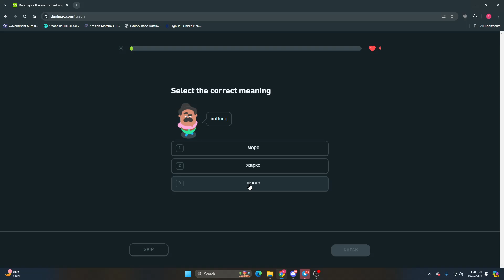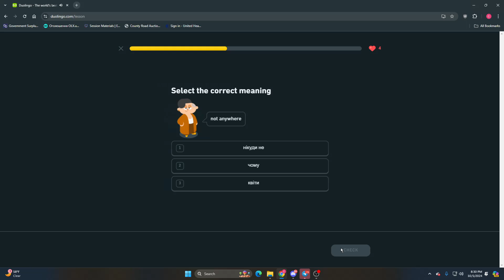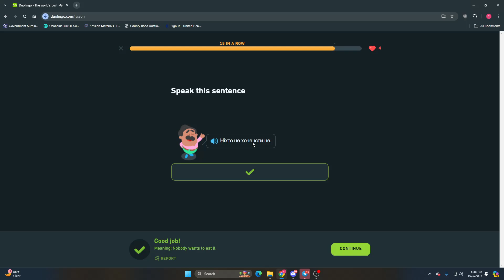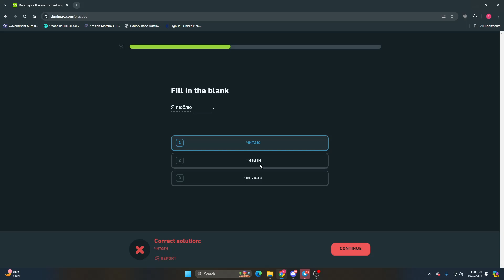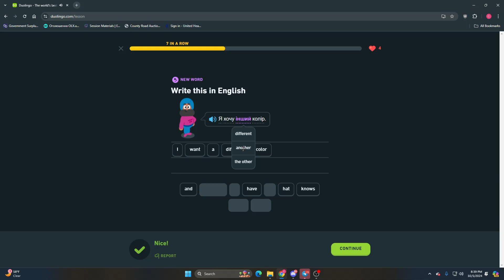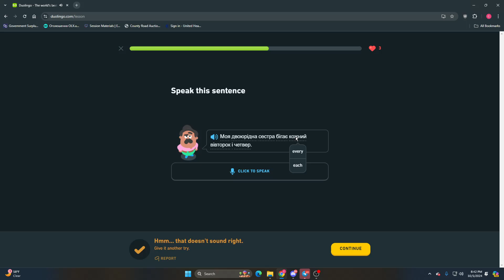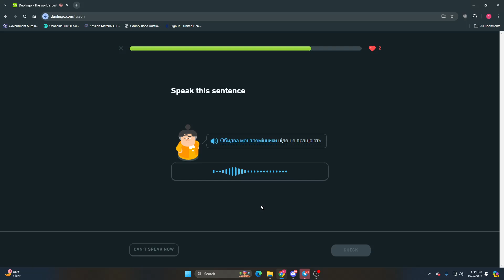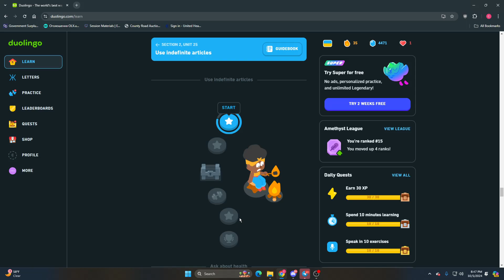Learning Ukrainian W/ Duo Lingo Ep 31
I have to remind myself, it not about getting everything perfectly correct its about using what I have learned every day and trying to expand what I have learned.

Its a simple rule, you don't use it you loose it.